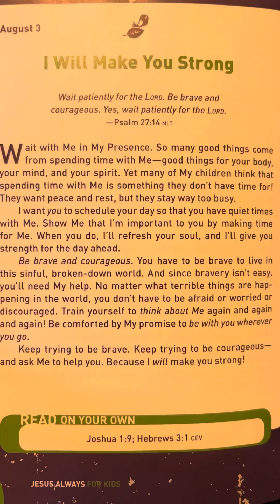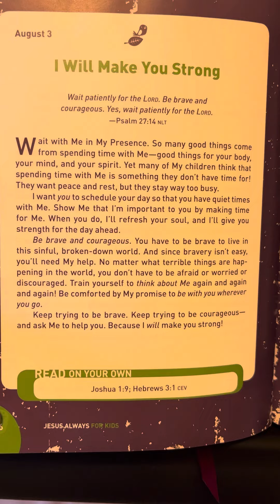August 3 - Jesus Always for Kids